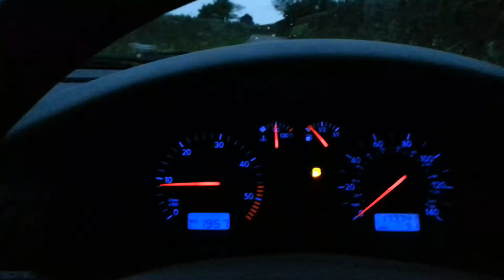VW Passat 1.9 TDI 90hp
Just testing my new passat. Nice drive